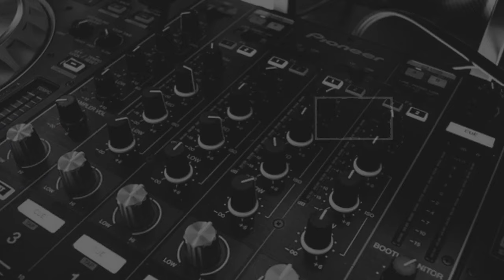Blues Rock Documentaries That Need to Get Made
The Blues Rock Show discusses music documentaries that should get made in the blues rock genre.